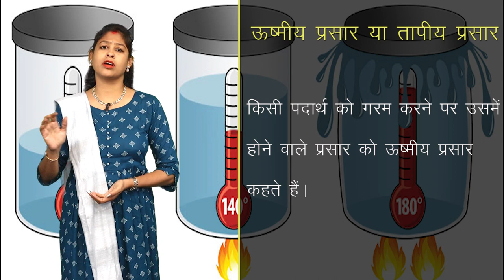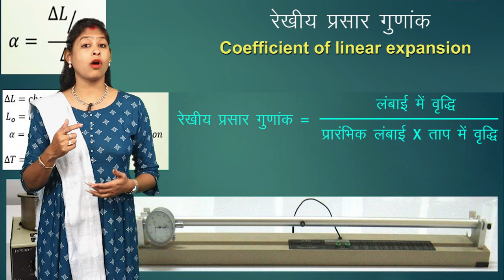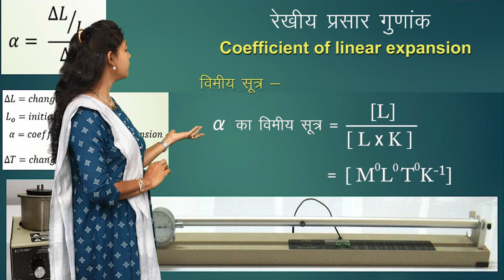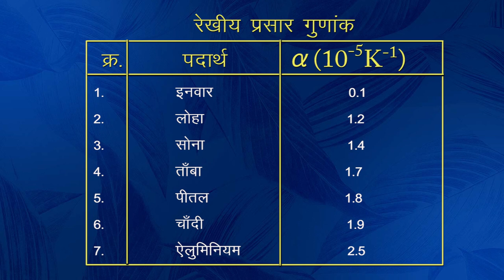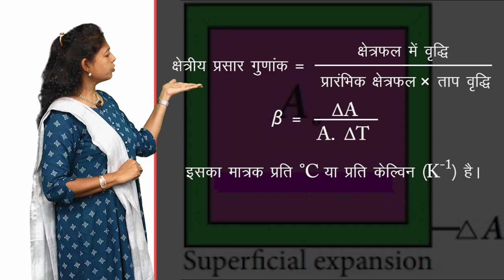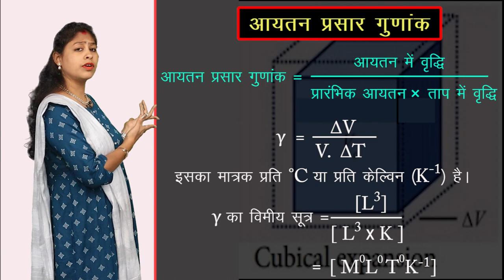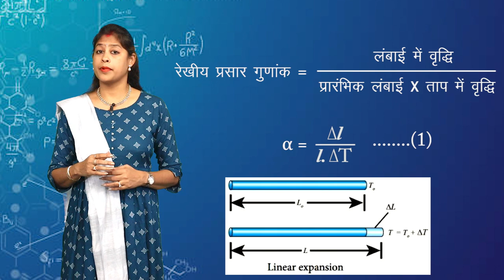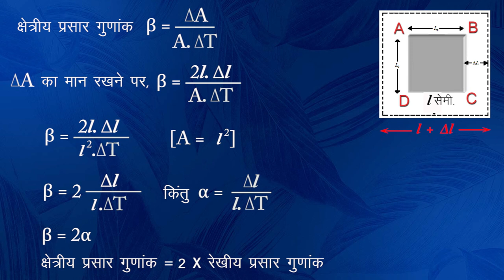CLASS 11th PHYSICS | 11A- THERMAL PROPERTIES OF MATTER- I | द्रव्य के तापीय गुण - I